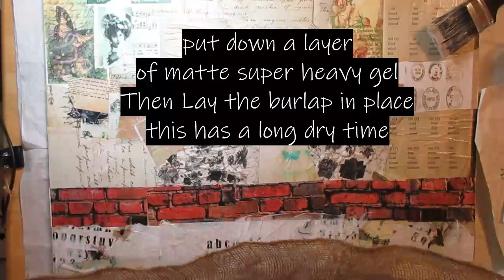Mixed Media Tranquility 7 26 18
stretched Canvas 18X24